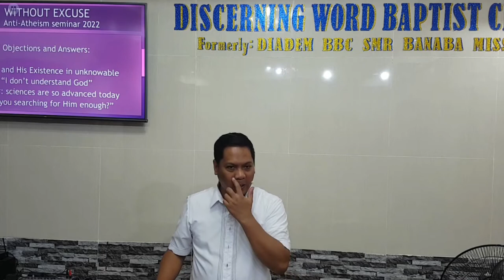Without Excuse - Anti-Atheism Seminar 2022 - Part 2 of 5 - Objections and Answers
Without Excuse
Anti-Atheism Seminar 2022
Part 2 of 5 - Objections and Answers

Formerly: Diadem Baptist Bible Church San Mateo Banaba Mission

20220414thurantiatheism2Q